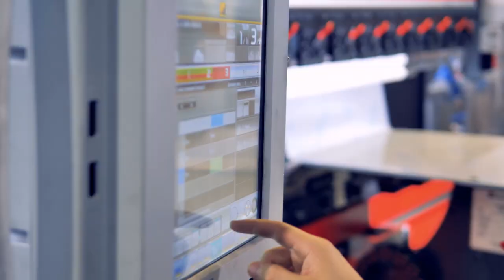ETH Chair of Operations Management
The Chair of Production and Operations Management at the ETH Department for Management, Technology and Economics is headed by Prof. Dr. Torbjörn Netland.

The research focus lies on performance improvement programmes, management of new technologies in production and operations management, and international operations management.

The employees at the Chair of POM share three fundamental values:
Care for the environment and society.
Respect the individual, regardless of his/hers background and situation.
Cherish a strong team spirit.